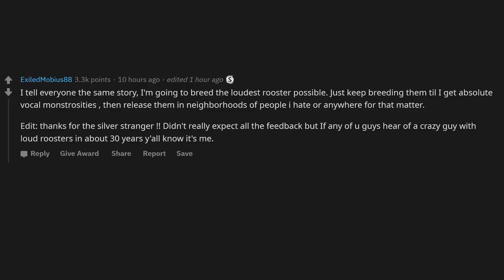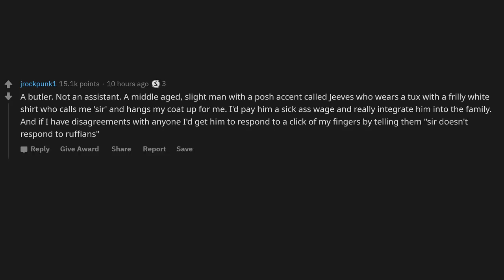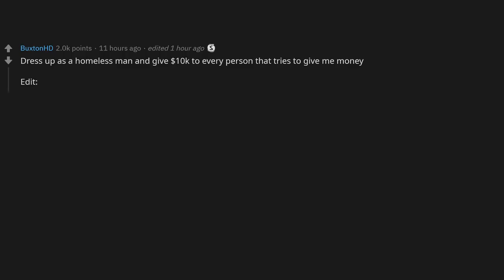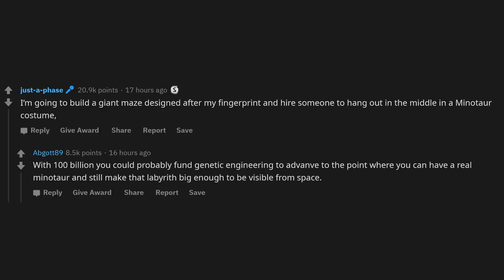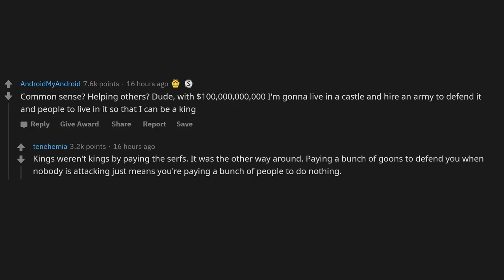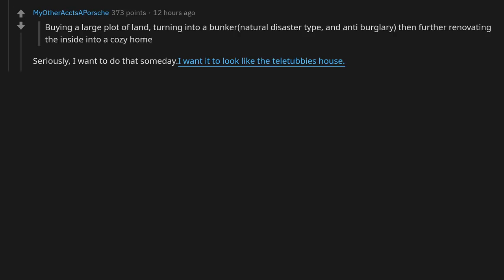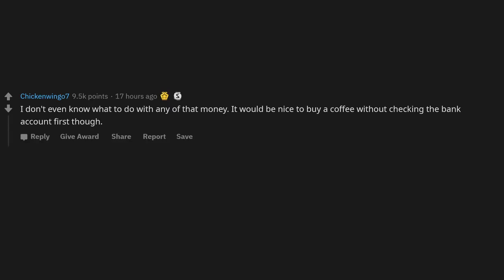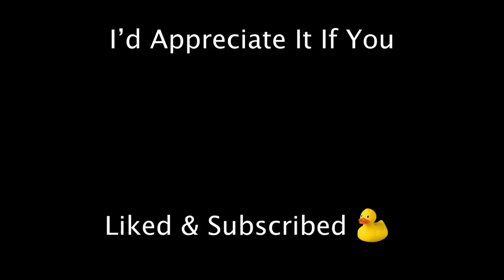You Just Inherited $100 Billion, How Will You Save The World? (r/AskReddit)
You just inherited $100 Billion, what ridiculous thing are you spending money on after all the common sense and helping others spending is done?